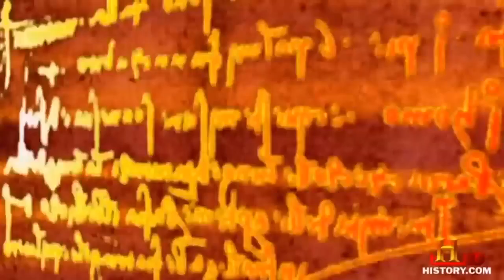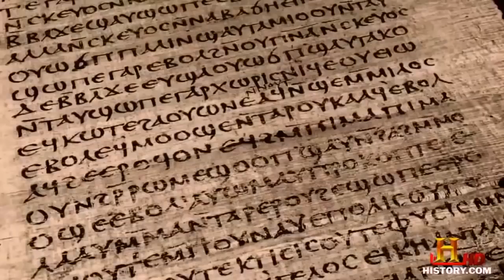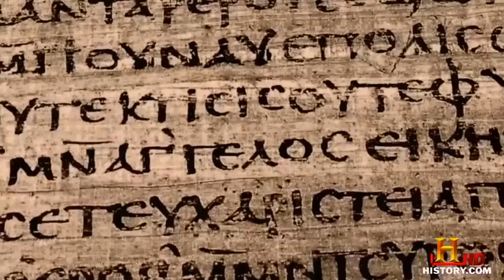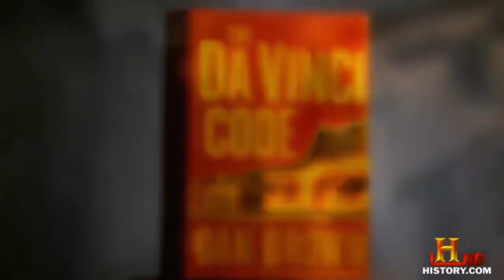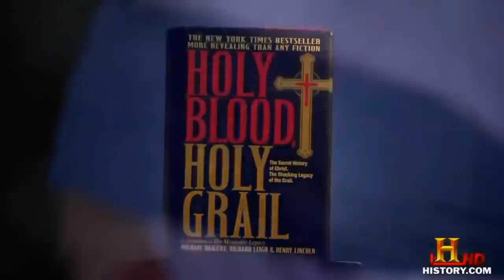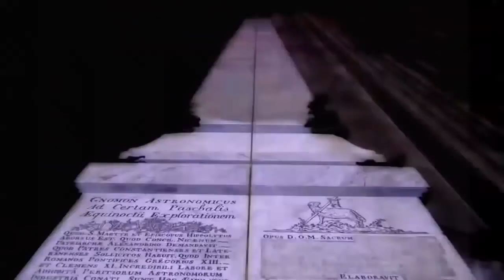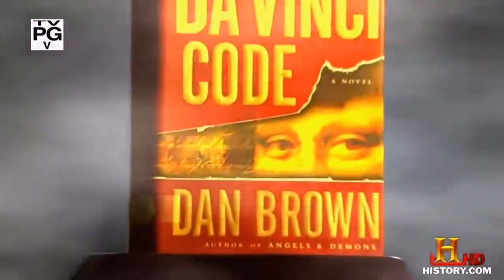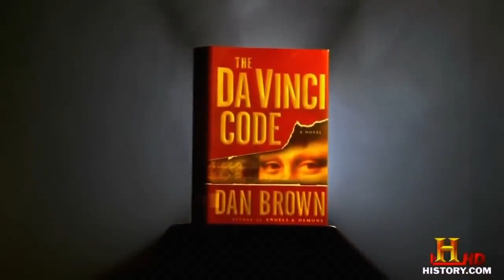Mystery of the Da Vinci Code and the Templars Full Documentary HD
What truly belongs to Leonardo's biography is the story of overcoming that is behind it, ”Fernández Bueno says soberly about the content of this Spanish-produced documentary.

In the opinion of Christian Gálvez, this artist and scientist continues to be an important figure of influence in the 21st century since he was put in his place of first order in the 19th century.

What differentiates Leonardo from other great geniuses of his time like Michelangelo? How was Da Vinci able to reflect scenes from the Apocryphal Gospels in the painting Our Lady of the Rocks? Is the Tavola Lucana the self-portrait of Da Vinci? its some of the questions in which the report will deepen.